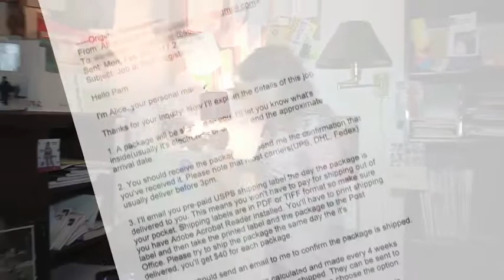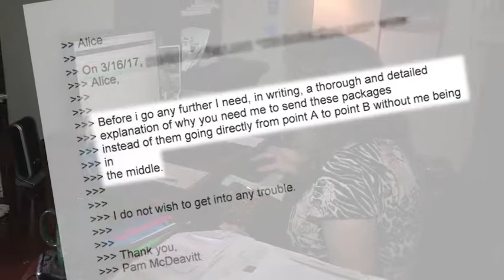Three and Out (Reshipping Scam)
Fraud Scheme: Reshipping Scam
Division: Pittsburgh